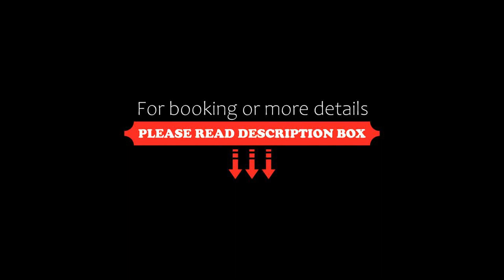King of Church Budapest, Budapest, Hungary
About Property:
Conveniently situated in the centre of Budapest, King of Church Budapest offers city views and a terrace. Guests staying at this apartment have access to free WiFi and a balcony.
The air-conditioned apartment consists of 1 bedroom, a living room, a fully equipped kitchen with a fridge and a coffee machine, and 1 bathroom with a shower and a hairdryer. Towels and bed linen are provided in the apartment.
Popular points of interest near the apartment include Hungarian State Opera, House...
Property Type: Hotel
Address: 1077 Budapest, Király utca 51., Hungary
Searching For
1. King of Church Budapest - Budapest - Hungary
2. King of Church Budapest - Budapest - Hungary Address
3. King of Church Budapest - Budapest - Hungary Rooms
4. King of Church Budapest - Budapest - Hungary Amenities
5. King of Church Budapest - Budapest - Hungary Offers and Deals
Audio Credit:
Track Title: Reasons To Hope
Artist: Reed Mathis